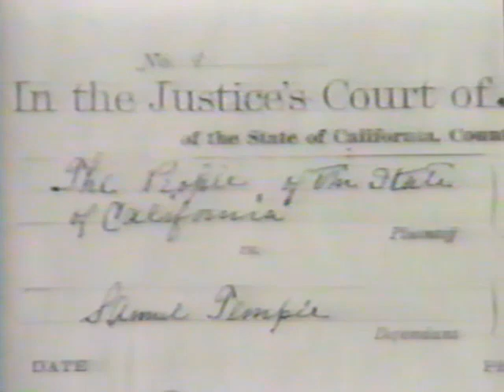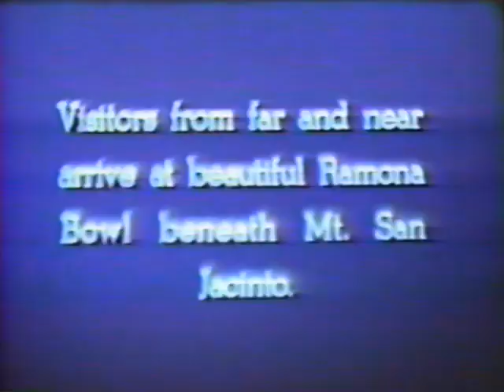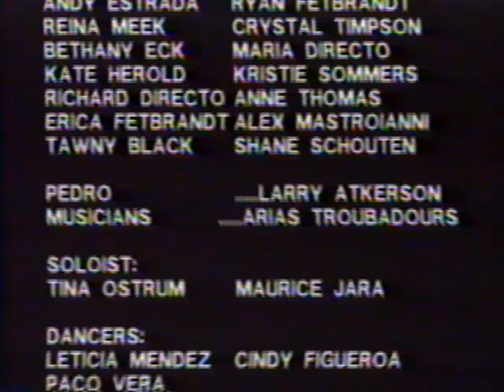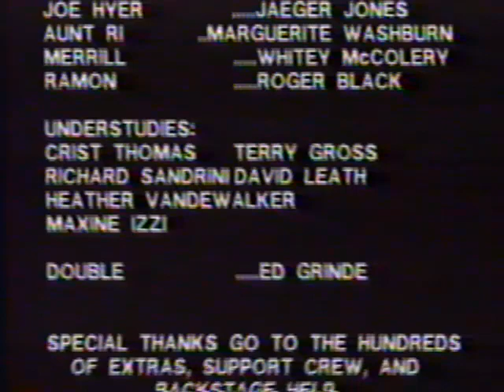The Ramona Pageant Ramona Outdoor Play Highlights August 13th 1990 Documentary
Found Footage of The Ramona Pageant from 1990 from my family collection of VHS tapes I removed the spoiler scene. If you know, you know. LOL who would do that?